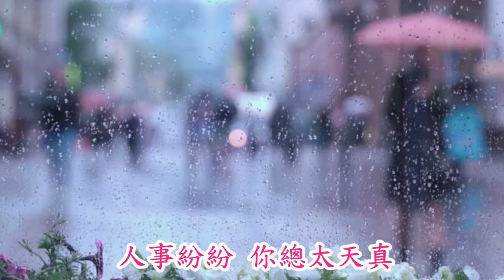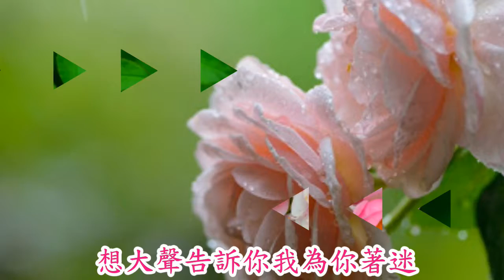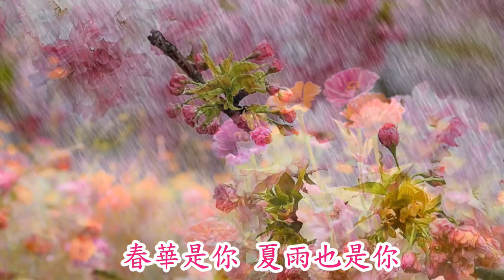往後餘生 🍎 王貳浪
作詞：馬良
作曲：馬良

在沒風的地方找太陽
在你冷的地方做暖陽
人事紛紛 你總太天真
往後的餘生 我只要你

往後餘生 風雪是你
平淡是你 清貧也是你
榮華是你 心底溫柔是你
目光所致 也是你

想帶你去看晴空萬里
想大聲告訴你我為你著迷
往事匆匆 你總會被感動

往後餘生 冬雪是你
春華是你 夏雨也是你
秋黃是你 四季冷暖是你
目光所致 也是你

目光所致 也是你

目光所致 也是你

Lyricist: Ma Liang.
Composer: Ma Liang.

Rough Translation:

Look for the sun where there is no wind.
Make a warm sun in your cold place.
People are diverse but you're always naive.
For the rest of my life, I just want you.

I'll follow you for the rest of my life.
Through the blizzard, through normal days,
Through hardships through riches,
from the bottom of my heart,
I only see you in my eyes

I want to show you a clear sky.
I want to tell you out loud that I'm crazy about you.
You will be moved by my past actions.

For the rest of my life, you are winter,
you are spring,  and you are also summer rain.
You are autumn yellow, you are the four seasons.